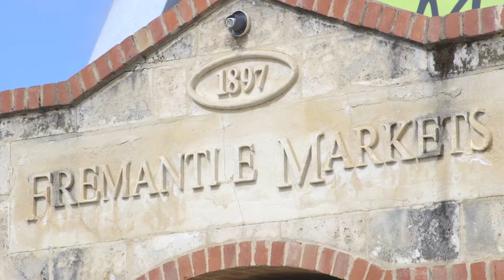Experience Elements South Beach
Welcome to Elements - an exciting new boutique selection of apartments and beach houses nestled just 200m from the Indian Ocean in the award-winning South Beach estate. Bask in low maintenance, affordable living in this trendy coastal enclave.

Elements will comprise 42 architecturally designed apartments and 10 beach houses just a short stroll from beautiful sandy beaches, boardwalks and South Beach's cafes and relaxed foreshore area. The eclectic port city of Fremantle lies just moments up the road, renowned for its art, entertainment, cosmopolitan dining, shopping and abundant nightlife. Excellent medical, education and public transport facilities are also readily at hand.

Every residence within Elements combines clean lines with spacious, light-filled living areas, a clever use of space, neutral interiors and quality fittings. For people who love the beach and all that Fremantle has to offer, Elements is the perfect location.

These homes are ideal for both owner occupiers and savvy investors alike, so if you are seeking an active coastal lifestyle and great investment surrounded by everything you love most, ensure that you get first chance to purchase one of these stylish new 1 and 2 bed apartments or 3 bedroom beach houses! You'll be in your element!